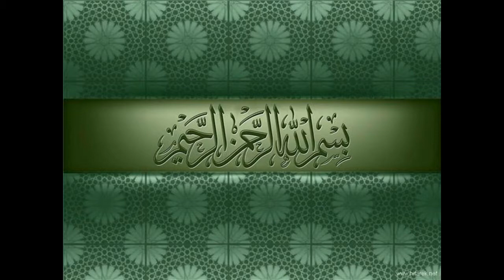سورة الواقعة القارئ وديع اليمني I قناة سلطان العواد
سورة الواقعة القارئ وديع اليمني